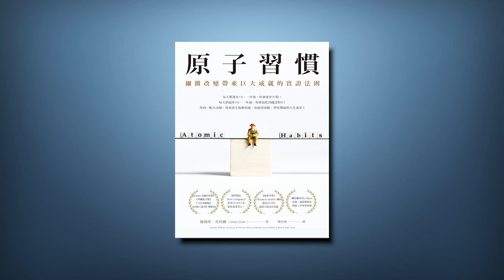(字幕有聲書) 原子習慣 細微改變帶來巨大成就的實證法則 ，一本可以實際運用的習慣改變指南#有聲書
〈推薦序〉一本可以實際運用的習慣改變指南 (艾爾文)  00:51
〈推薦序〉別挑戰人性，培養好習慣不靠「意志力」！(溫美玉) 04:51
〈前言〉原子習慣改變了我的人生 09:25

基本原理：為何細微改變會帶來巨大差異？
1　原子習慣的驚人力量 25:03
2　改變習慣最有效的方法，是改變身分認同 44:50
3　四個簡單的步驟，讓你建立更好的習慣 01:02:45

法則1：讓提示顯而易見
4　行為改變的過程始於覺察 01:17:29
5　開始一個新習慣最好的方法 01:30:20
6　激勵被高估了，環境往往更重要 01:44:14
7　自制力的祕密 01:58:59

法則2：讓習慣有吸引力
8　如何讓習慣變得難以抗拒 02:06:05
9　家人與朋友如何形塑你的習慣 02:21:50
10　如何找出並解決壞習慣的成因 02:36:56

法則3：讓行動輕而易舉
11　精通習慣由重複開始，而非完美 02:50:54
12　最小努力原則 02:58:35
13　如何運用「兩分鐘法則」停止拖延 03:13:10
14　如何讓好習慣變得無可避免，讓壞習慣不可能發生 03:23:05

法則4：讓獎賞令人滿足
15　行為改變的基本原則 03:33:45
16　如何每天堅持好習慣 03:51:30
17　問責夥伴作用大 04:06:24

每天都進步1%，一年後，你會進步37倍；
　　每天都退步1%，一年後，你會弱化到趨近於0！
　　你的一點小改變、一個好習慣，將會產生複利效應，
　　如滾雪球般，為你帶來豐碩的人生成果！

　　一出版立刻風行全球，
　　企業界、運動界、教育界、瘦身界都在用的習慣養成實作指南！

　　★Amazon、《紐約時報》《華爾街日報》《今日美國報》《出版人週刊》暢銷書！
　　★商業雜誌《Fast Company》評為2018年7本最佳商業書之一！
　　★《商業內幕》（Business Insider）網站選為2018年最佳自我成長書籍！
　　★職涯網站The Muse推薦：最能幫助你增進工作效率的書！

　　善用「複利」效應，讓小小的原子習慣利滾利，滾出生命的大不同！
　　天天細微改變，會累積成巨大差異，這就是原子習慣的驚人力量！

　　本書作者詹姆斯‧克利爾在高二的一場棒球賽中意外被球棒擊中臉，嚴重受傷，甚至被實施人工昏迷。經過好幾個月的治療，雖然痊癒出院，可以重新踏上球場，後來也進入大學棒球隊，卻只能坐在板凳席，幾乎沒有上場機會。

　　然而，在頭部嚴重受傷之後的第六年，他被選為他所就讀大學的最佳男性運動員，並且入選ESPN的全美明星陣容——整個美國僅有33人獲得這項殊榮。

　　從運動生涯幾乎結束，到入選全美明星陣容，甚至在畢業時獲得學業方面的總統獎章，他是怎麼做到的？一切只因他認識且善用了「原子習慣」的力量！

　　◎有效建立永久良好習慣的系統化「行為改變四法則」
　　雖然知道習慣很重要，但你經常為了自己的壞習慣苦惱，想要戒除卻力不從心？或者，你想養成好習慣，卻老是半途而廢？其實，問題不在你身上，而是你遵循的行為改變系統出了問題！

　　作者從生物學、心理學及神經科學中擷取菁華，結合自己親身實踐的經驗，創造出簡單易懂、容易執行的「行為改變四法則」。這套法則可運用於學業、工作、家庭、健康、財富、人際關係等人生各個面向，有效幫助你打造好習慣、戒除壞習慣。

　　◎風行各界的習慣養成指南
　　本書作者是世界知名的習慣養成專家，經常受邀到各界演講，例如NFL、NBA、MLB的球隊，以及美國運通、麥肯錫、美林證券、奇異公司、本田汽車、思科系統、IKEA等知名企業。

　　本書提供的系統性方法不只適用於個人，還能運用在……
　　‧商業：讓顧客養成購買你的產品或服務的習慣
　　‧親子教養：讓孩子養成良好的生活習慣
　　‧教育：讓學生建立良好的讀書習慣

　　◎你可以在這本書中學到的10件事：
　　‧建立一套每天進步1%的系統
　　‧戒除壞習慣，保持好習慣
　　‧避免多數人在改變習慣時常犯的錯
　　‧克服「缺乏動機和意志力」的問題
　　‧建立更強大的身分認同與信心
　　‧騰出時間建立新習慣（即使你忙瘋了）
　　‧設計讓你更容易成功的環境
　　‧做出可以造就巨大成果的微小改變
　　‧在養成好習慣的路上走偏時回到正軌
　　‧將本書中提到的概念運用在實際生活中